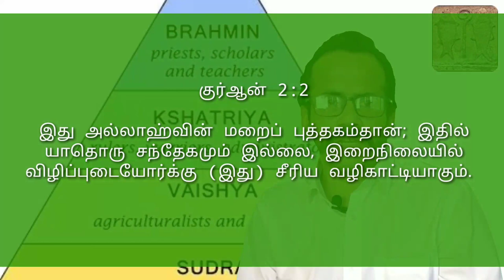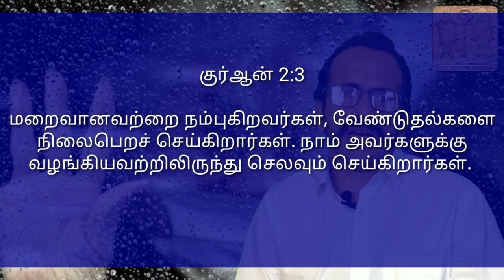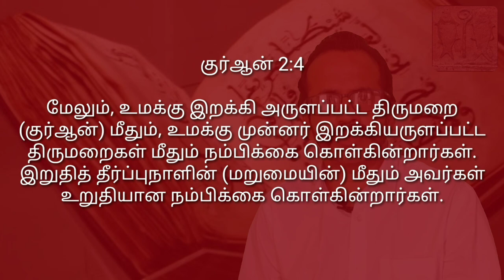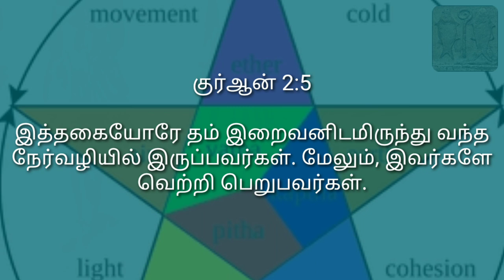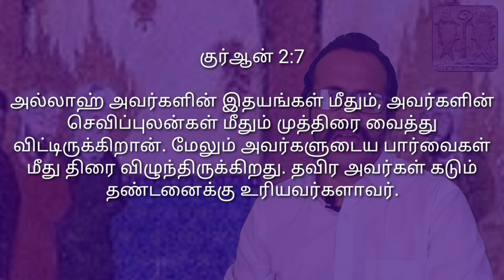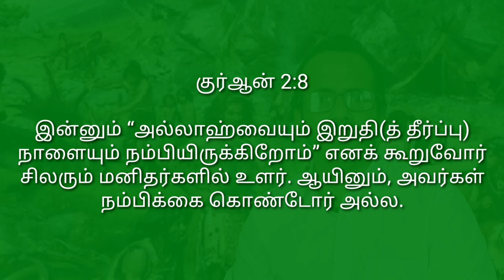அலிஃப் லாம் மீம் - மறை பொருள் என்ன? | உண்மையான இசுலாமியர் யார்? | யாரால் தலைவிதியை மாற்ற முடியும்?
to support our researches
and reveal more historical facts.

Identify by race and tribes
Then only one can understand Quran

If you are trying to understand Quran with faith term like jew, Christian, muslim then you would never understand Quran